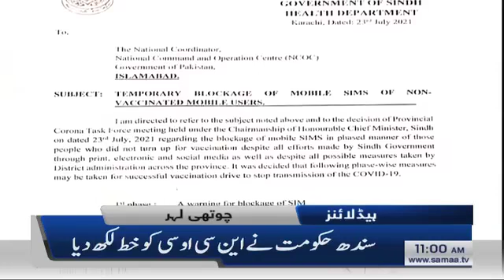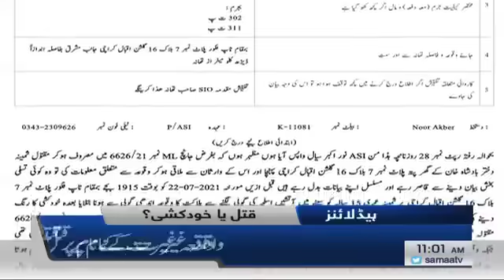Samaa News Headlines 11am | Jo vaccine nahin lagwaye ga uski sim band kardi jaye gi | SAMAA TV